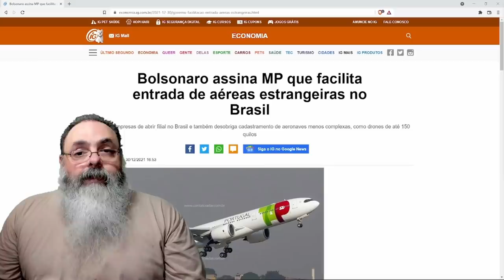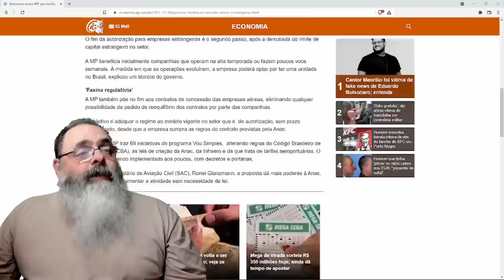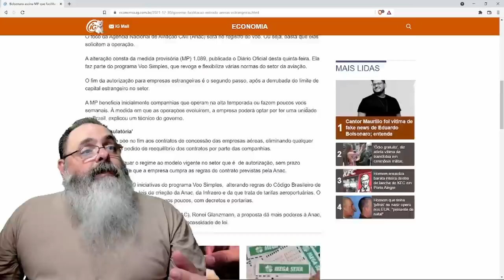Seu Jair edita MP para facilitar operação de empresas aéreas estrangeiras